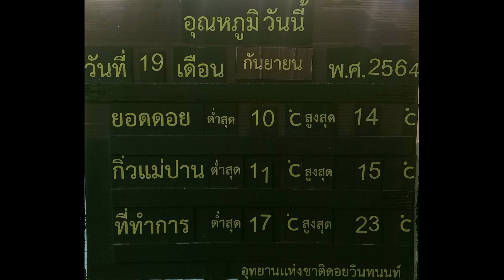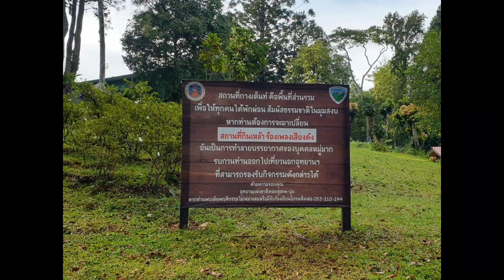190964 2 เชียงใหม่ ฟ้าสางแสงพระอาทิตย์กระทบก้อนเมฆเช้าตรู่ ที่ดอยอินทนนท์ เช้านี้ 10 11 องศา